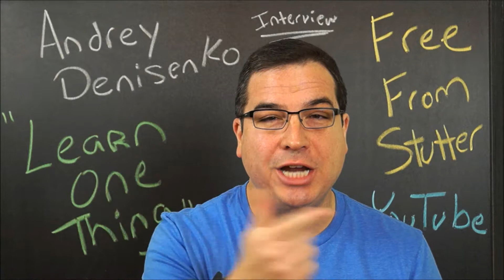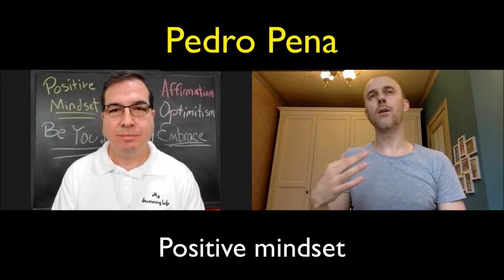Interview and Panel Discussion Regarding People Who Stutter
I had the privilege and honor to participate in a live online event hosted by Andrey Desinenko from the  "Free from Stutter" YouTube Channel.  I was first interviewed and discussed how having a positive mindset is a game changer if you are a PWS.  Additionally, I participated in a panel discussion with other leaders in the stuttering community where we shared our experiences and related to a common bond.  I believe that everything happens for a reason and this live online event was truly remarkable.  Thank you Andrey, you have enriched my life beyond words.

Free From Stutter
Tips on your way to freedom from stuttering

Videos were approved by Andrey Denisenko to show on My Stuttering Life YouTube Channel - Thank you Andrey!

Correspondence:
My Stuttering Life
Pedro Pena
La Porte, TX  USA 77572